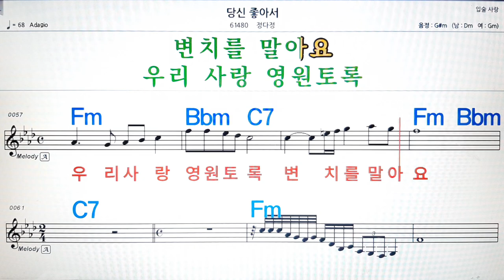당신 좋아서/정다정💋노래방, 악보,반주, 가라오케 ,코드, 가사 .💖Karaoke, Sheet music ,Chord, Lyrics ,MR